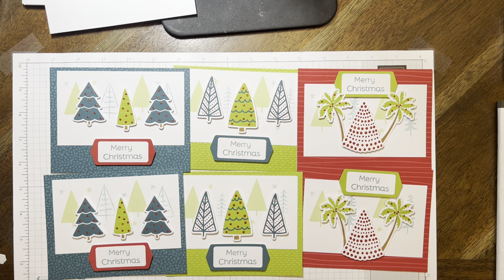Day 11 of 12 Days of Christmas